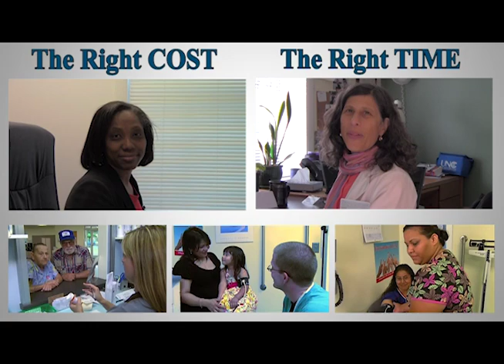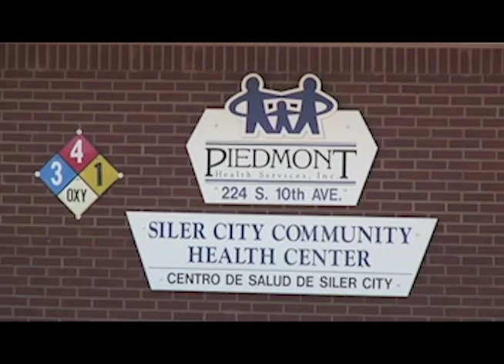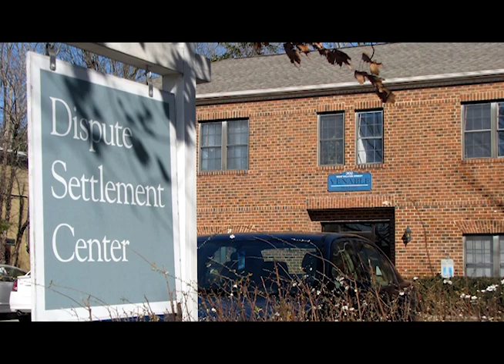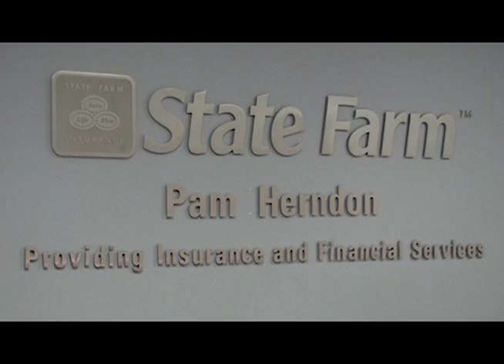Piedmont Health's - Small Business Health Services Program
Piedmont Health is very excited to be able to offer a medical home to the members of the area Chambers of Commerce and the Greater Chapel Hill Association of Realtors (GCHAR).
Piedmont Health's Small Business Health Services program provides members that are under-insured or uninsured, quality health care at an affordable price. This program not only covers employees but, also their spouses and children. It also includes labs and pharmacy services with 6 sites to serve you and your family.
for a list of the locations of our health centers.